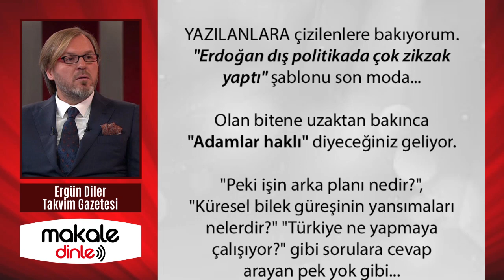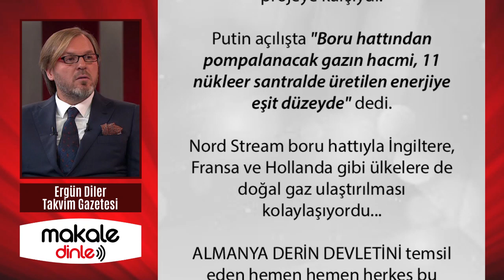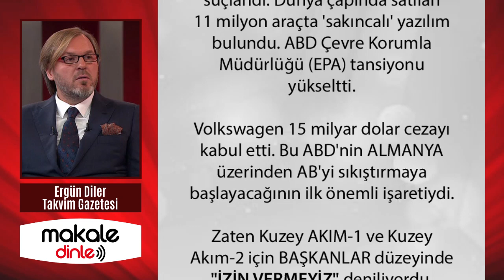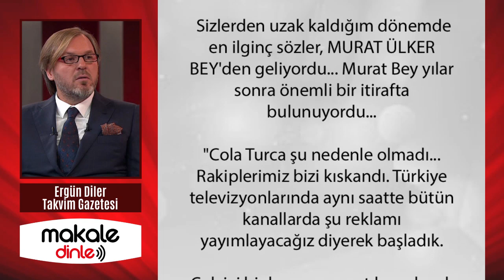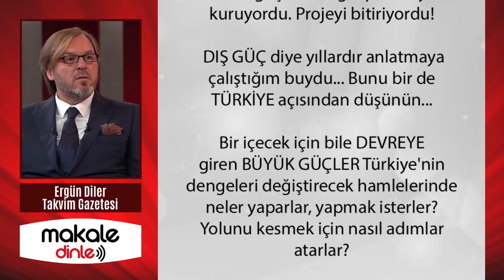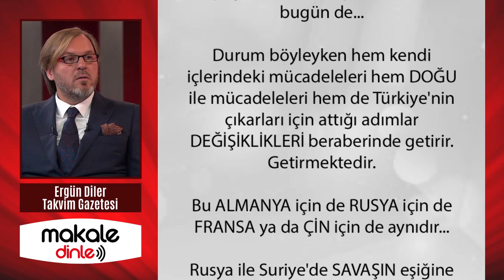ERDOĞAN ÇOK BÜYÜK BİR OYUN OYNUYOR! KİMSENİN GÖRMEDİĞİ PLAN KORKUNÇ VE YIKICI OLACAK!.. MAKALE DİNLE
Avrupa'nın en büyük sarsıntıya girdiği dönemde Türkiye'nin hala Avrupa Birliği diye ısrar etmesi biraz akla uzak değil mi? ZİK-ZAK diyerek bundan şikayet mi edeceğiz şimdi. Ya ZİK-ZAK büyük oynamanın adıysa...